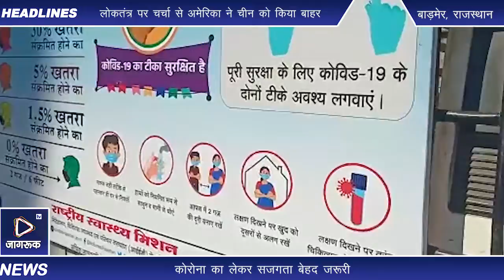बाड़मेर: सिरोही जिले के तीन ब्लाॅकों के लिए कोरोना जागरूकता रथों को हरी झंडी दिखाकर रवाना किया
कोरोना का लेकर सजगता बेहद जरूरी, लापरवाही पड़ सकती है महंगी: भगवतीप्रसाद
गांव-गांव तक कोरोना जागरूकता की अलख जगाने सिरोही जिले के तीन ब्लाॅकों रेवदर, पिण्डवाड़ा और आबुरोड के लिए कोरोना जागरूकता रथ रवाना

सिरोही। बीते दो वर्षो के दौरान पूरी दुनिया ने कोरोनी रूपी एक बहुत बड़े संकट का सामना किया है। हालांकि लगातार बढ़ते टीकाकरण के साथ धीरे-धीरे कोरोना का प्रभाव कम हो रहा है, लेकिन कोरोना पूरी तरह से चला गया, यह कहना अब भी जल्दबाजी होगी। पिछली बार भी जनवरी-फरवरी के बाद ही देश में कोरोना की दुसरी लहर शुरू हुई थी। ऐसे में पिछली बार की स्थितियों को ध्यान में रखते हुए हमें अभी से सावधान होना होगा। इसमें जरा सी भी लापरवाही महंगी पड़ सकती है। यह बात जिला कलेक्टर भगवती प्रसाद ने युनिसेफ भारत के सहयोग से सोसायटी टू अपलिफ्ट रूरल इकोनोमी (श्योर) से चलाए जा रहे कोरोना जागरूकता कार्यक्रम के नवाचारों के तहत सिरोही जिले के तीन ब्लाॅकों रेवदर, पिण्डवाड़ा और आबुरोड के लिए कोरोना जागरूकता रथों को हरी झंडी दिखाकर रवाना करते समय कही।

इस मौके पर मुख्य चिकित्सा एवं स्वास्थ्य अधिकारी डाॅ. राजेश कुमार ने कहाकि कोरोना से जुड़े नियमों की पालना करना ही इससे सबसे बड़ा बचाव होगा। डाॅ. कुमार ने कहा कि हमें यह समझना होगा की वैक्सीनेशन बहुत जरूरी है और वैक्सीनेशन से ही कोरोना से बचाव हो सकता है। उन्होनें कहा कि हमें खुद भी टीकाकरण करवाना है और अपने आस-पास दुसरों को भी टीकाकरण के लिए प्रेरित करना है, यह हमारी सामुहिक जिम्मेदारी होनी चाहिए।

युनिसेफ प्रतिनिधि जमीर अनवर ने कहा कि टीकाकरण को लेकर लोगों में जागरूकता बढ़ी है, लेकिन अब भी एक बड़े वर्ग में टीकाकरण को लेकर कई भ्रांतिया है, जो आने वाले समय में शत-प्रतिशत टीकाकरण के लक्ष्य में बाधा बन सकती है। अनवर ने कहा कि टीकाकरण से जुड़ी भ्रांतियों को दूर इस जागरूकता अभियान का प्रमुख उदेेश्य है। इस दौरान अनवर ने जिला कलेक्टर और स्वास्थ्य विभाग के अधिकारियों को जागरूकता अभियान से जुड़ी जानकारियों से अवगत कराया। जिला प्रजनन एवं शिशु स्वास्थ्य अधिकारी डाॅ. विवेक ने कहा कि स्वास्थ्य विभाग कोरोना टीकाकारण को लेकर हरसंभव प्रयास कर रहा है, लेकिन युनिसेफ के साथ आने से इन प्रयासों को निश्चित तौर पर बल मिलेगा। उन्होनें कहा कि स्थानीय बोली और लोकशैली में कोरोना प्रचार प्रसार निश्चित तौर पर एक अच्छी पहल है और हमारा मानना है कि इससे प्रभावी तरीके से लोगों के बीच कोरोना जागरूकता जनचेतना जगाने में मदद मिलेगी।

श्योर की संयुक्त सचिव लता कच्छवाह ने बताया कि युनिसेफ के सहयोग से सिरोही और डूंगरपुर के 5 ब्लाकों में स्थानीय बोली और लोकशैली के जरिए कोरोना जागरूकता कार्यक्रम चलाए जाएगें। उन्होनें बताया कि इस अभियान के तहत पूर्व में बाड़मेर के जिला युवक कल्याण कोष परिसर सिरोही के स्थानीय कलाकारों को प्रशिक्षण दिया गया था। जन चेतना संस्थान के निदेशक अशोक चन्द्रकला इस अभियान के तहत स्थानीय कलाकार लोकसंगीत, लोकगीतों और नुक्कड़ नाटकों के माध्यम से लोगों कोरोना प्रोटोकोल की जानकारी देने, कोरोना टीकाकरण के लिए प्रेरित करने के लिए और इससे जुड़ी भ्रांतियों को दूर करने के लिए जनचेतना जगाने का कार्य करेगें।

कार्यक्रम प्रबंधक हनुमान चैधरी ने बताया कि इस मौके पर महेंद्रसिंह कच्छवाह, सुनील राखेचा, अभियान से जुड़े लोक कलाकार, स्वास्थ्य, महिला एवं बाल विकास सहित कई विभागों के अधिकारी उपस्थित रहे। कार्यक्रम के दौरान उपस्थित कलाकार टीम द्वारा कोरोना विषयक कार्यक्रम की प्रस्तुति दी।